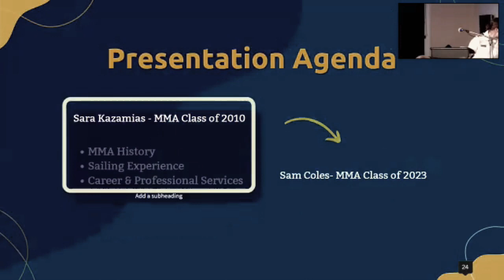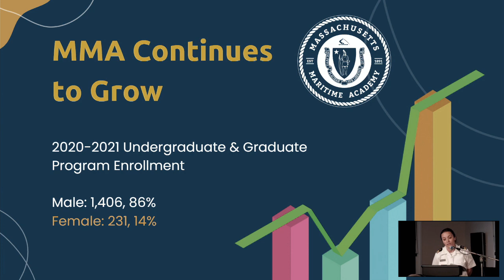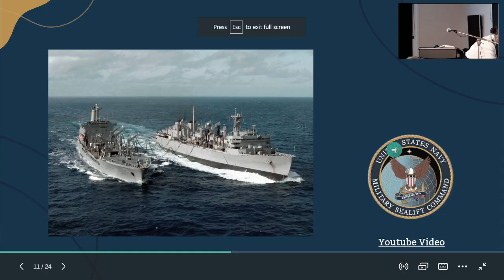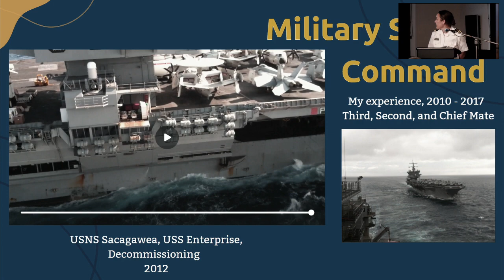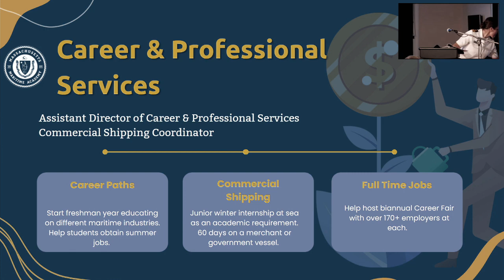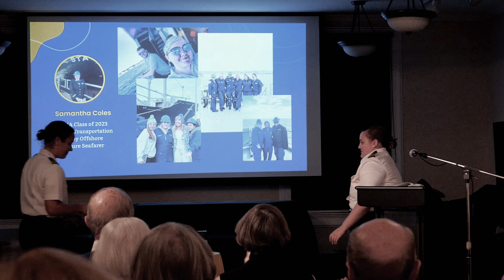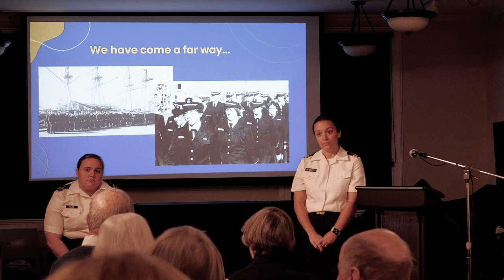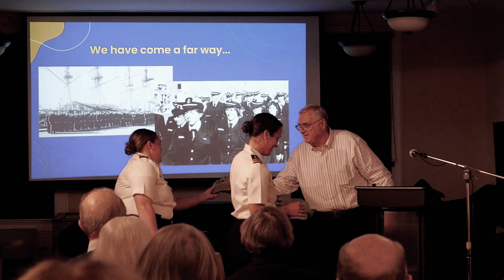Women in the Maritime Industry - 2022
Sara Kazamias and Samantha Coles from the Massachusetts Maritime Academy describe the opportunities for Women in the Maritime Industry.